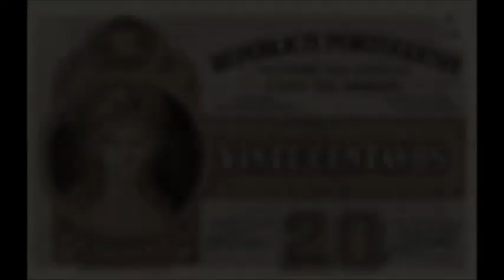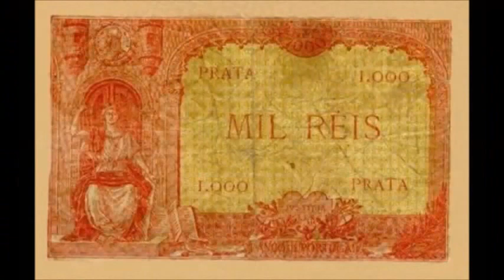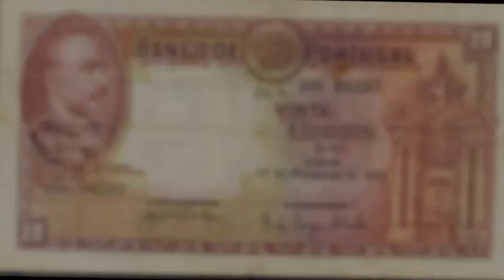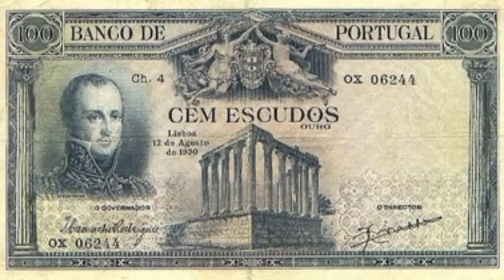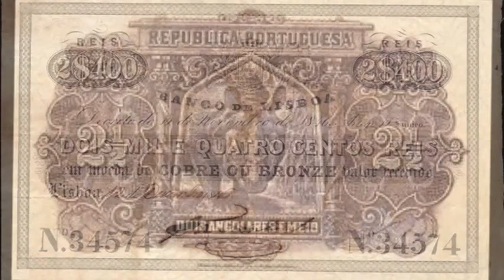Notas antigas portuguesas e algumas angolanas